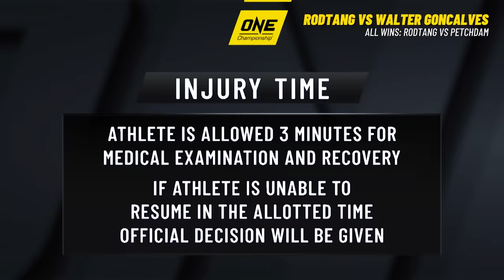Rodtang vs. Petchdam III | All Wins In ONE Championship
In the main event of ONE: NO SURRENDER, ONE Flyweight Muay Thai World Champion Rodtang Jitmuangnon will defend his strap against former ONE Flyweight Kickboxing World Titleholder Petchdam Petchyindee Academy! Relive every ONE Championship win by “The Iron Man” and “The Baby Shark,” including Rodtang’s hotly-contested World Title fights against old rival Jonathan Haggerty, Petchdam’s highlight-reel knockouts of Kenny Tse and Masahide Kudo, and more!